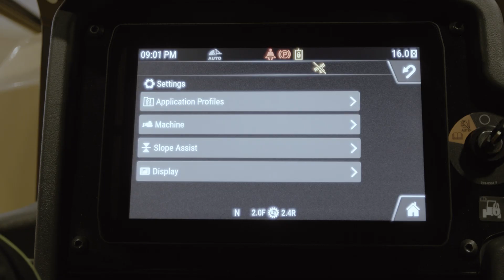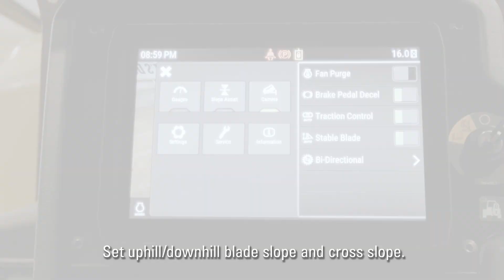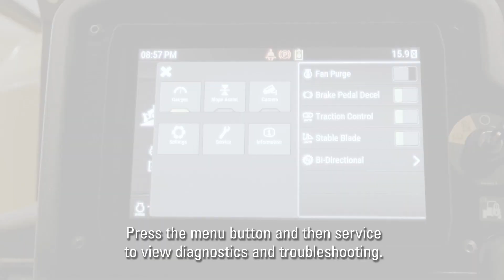More Cat® D4 Dozer Monitor Features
You know the basics. Now you can learn advanced features to get more from your Cat® D4 Dozer monitor

00:00 Introduction
00:22 Settings
00:53 Custom bi-directional
01:26 Reversing fan
01:38 Slope Assist
02:12 Service
02:23 Information
02:38 Application profiles

If you own Cat equipment, there’s a lot to learn about your machine and the products that support it. We’re here to help you stay ahead of service and maintenance intervals. We’ll send offers and information directly to you so that you can keep your machine working at its best.